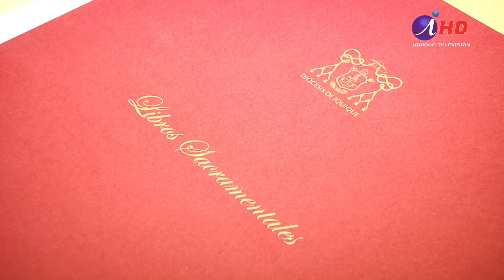Pampinos podrán tener copia de actas sacramentales (2019.04.23) Iquique TV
Quince libros con importantes registros del tiempo del funcionamiento de las oficinas salitreras en la región, fueron entregadas por el obispado de Iquique a la Corporación Museo del Salitre. Se trata de documentación como actas de nacimiento, bautismos entre otras, las cuales fueron recopiladas para ser entregadas a la Corporación a través de la ayuda de la empresa Maggol.